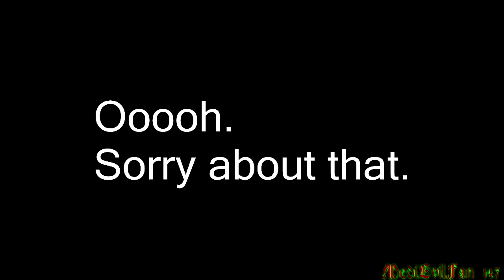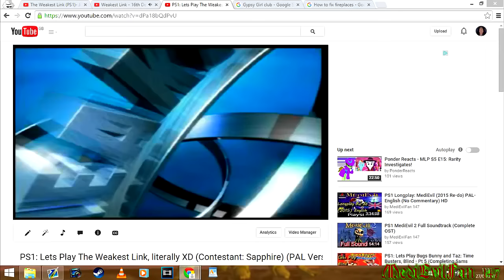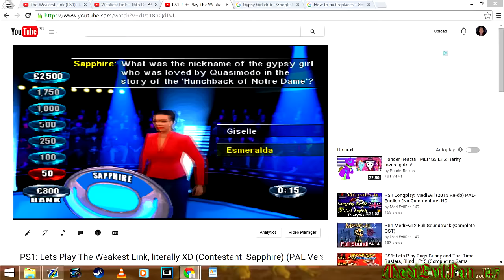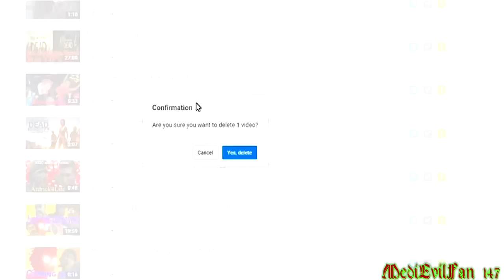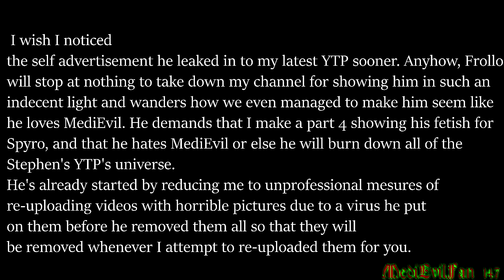Stephen's YTP's Frollo Series, Episodes 1 to 3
As many of you may know, I actually am Stephen's YTP's so please refrain from commenting down below saying "YOU COPIED STEPHEN'S YTP'S" And such. :) As a fan of MediEvil myself it seemed only fitting to upload this MediEvil related video of Frollo's quest to compete against my videogame collection whilst being horny and butthurt in the process. :) On the actual videos themselves I put the video plots in the desciption. I was also planning to make a 4th one at some point so I figured I'd compille this back to back video for you. :)

Soundtracks:

2:14 Yello: Oh Yeah
3:18 Red Hot Chilli Peppers: By The Way
4:10 Will.I.Am ft Britney Spears: Scream and Shout
6:02 MediEvil: The Hilltop Mausoleum
7:38 Flo Rida, Ft Ke$ha: Right Round
9:22 MediEvil: The Asylumm Grounds
9:46 The Weakest Link Intro
11:13 Wii: Wario Ware: Smooth Moves - Wii Dancing
12:31 MediEvil: Pumpkin Gorge
12:50 MediEvil: The Enchanted Earth/Sleeping Village
15:38 Conchita Wurst: Firestorm
17:45 Conchita Wurst: Rise Like A Phoenix
17:56 MediEvil: Return to the Graveyard/Pumpkin Serpent
19:11 Spyro The Dragon: Lofty Castle